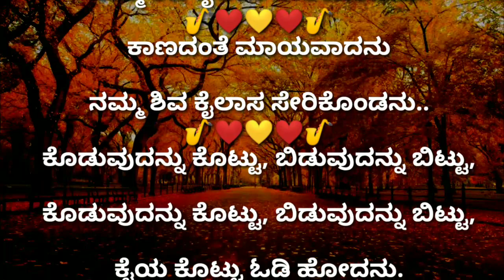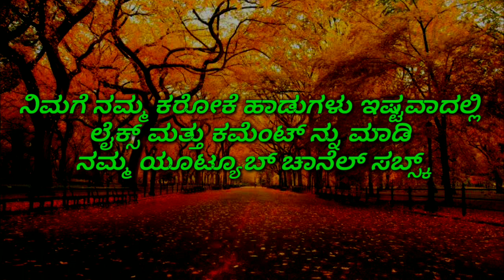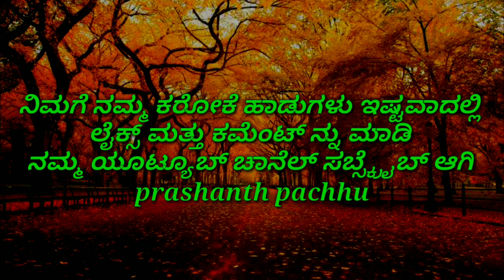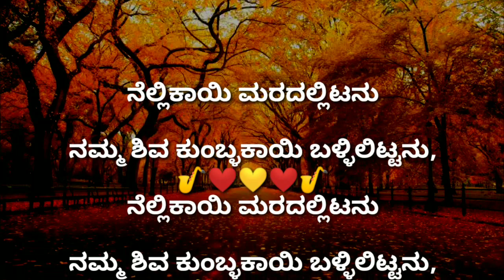kanadanthe maayavadan Original karoke with lyrics.(annabond)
ಕಾಣದಂತೆ ಮಾಯವಾದನು ಕರೋಕೆ ವಿತ್ ಲಿರಿಕ್ಸ್